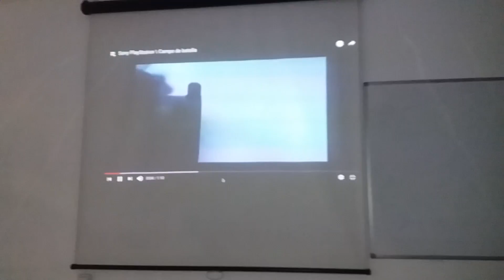DelBriefingALosMedios(1)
Javier del Tío y Santiago Martín. La Dupla Creativa.